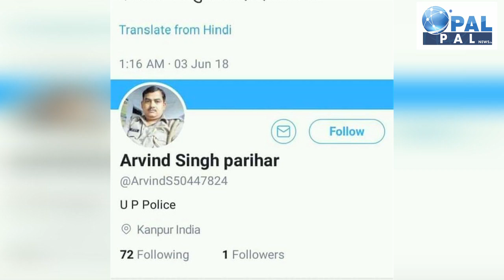इस समुदाय के खिलाफ बोलने पर दरोगा के उड़ गए तोते